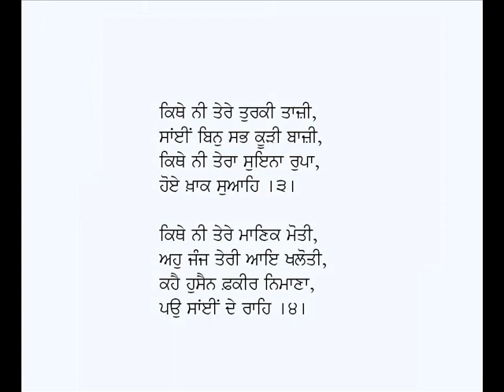Aakhir Pachhotanvengi Kuriye-Kalam Shah Hussain (Punjabi Sufi Poetry)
Punjabi Kafi: Aakhir Pachhotanvengi Kuriye
Poet: Shah Hussin
Voice: Karamjit Singh Gathwala